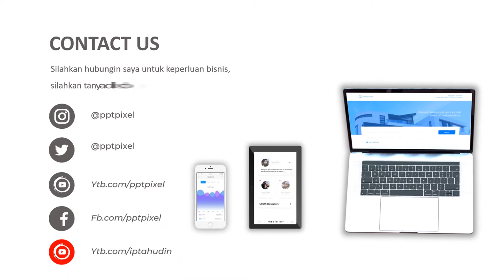Agen Video Animasi kontraktor sipil, Architect, Penyedia Jasa Kontruksi Terbaik Saat Ini